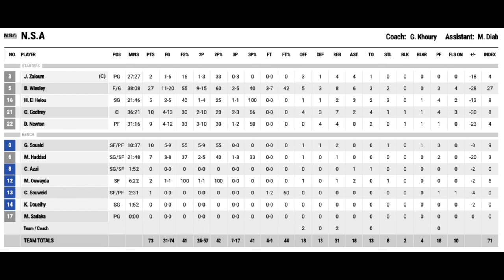Al Riyadi vs NSA Full Game Highlights Final 8 Game 2 2023-2024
LBL HIGHLIGHTS MACHINE!
All credits to sbi.
AL RIYADI BEIRUT WINS THE SERIES 2-0 AGAINST NSA